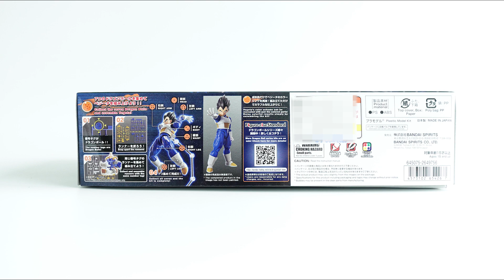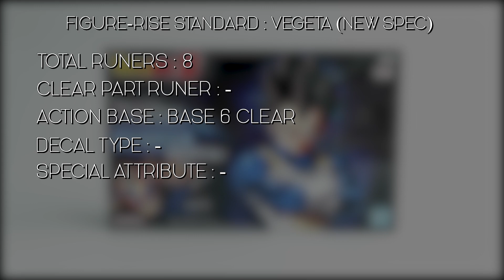แกะกล่อง : FIGURE-RISE STANDARD : VEGETA (NEW SPEC)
FIGURE-RISE STANDARD : VEGETA (NEW SPEC)